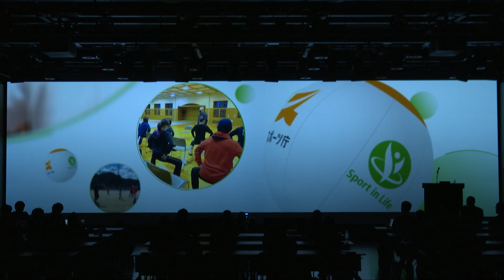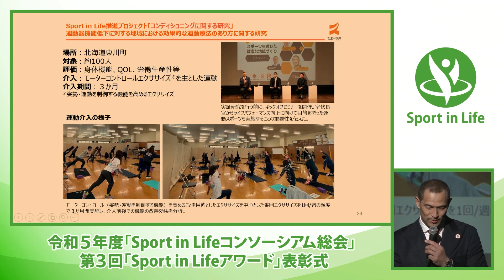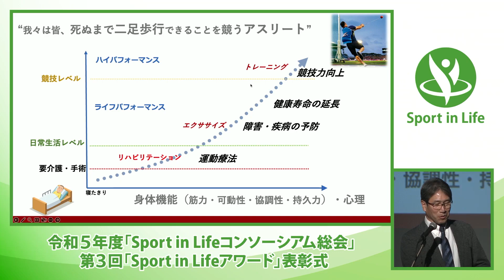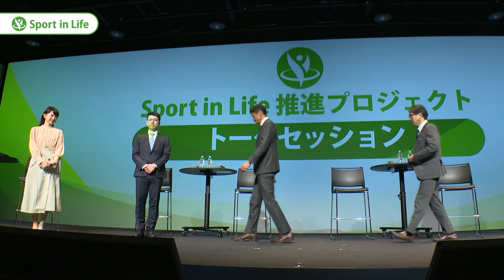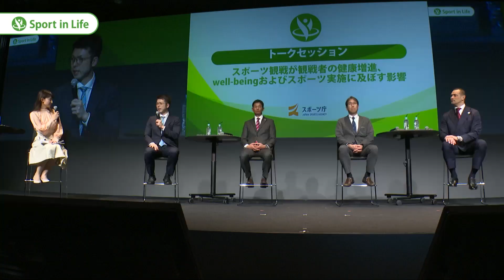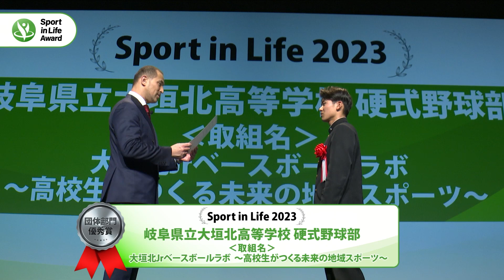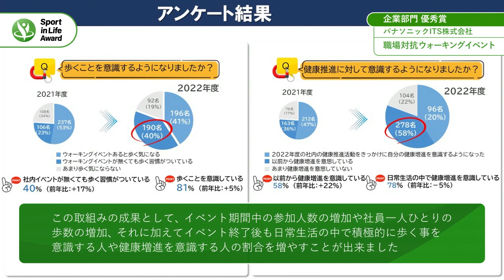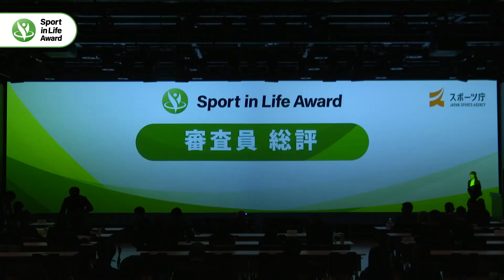令和５年度「Sport in Lifeコンソーシアム総会」及び「第３回Sport in Lifeアワード」表彰式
スポーツ人口の拡大に資する優れた取組を表彰する「第３回Sport in Lifeアワード」表彰式、そして「Sport in Lifeコンソーシアム総会」を、令和６年３月５日（火）に開催しました。

スポーツ庁では、引き続き本アワードで受賞された取組等を広く社会へ発信することで、より多くの国民のスポーツ参加の機会を創出し、Sport in Life（生活の中にスポーツを）の実現を目指していきます。

※Sport in Lifeアワードへの応募は、Sport in Lifeコンソーシアムに加盟していただく必要があります。

【　Sport in Life コンソーシアム総会　】
00:11　オープニング
02:38　室伏広治スポーツ庁長官より
　　　  「国民のスポーツを通じたライフパフォーマンスの向上に向けて」
06:00  「3カ月チャレンジ身体機能向上プログラム」紹介動画
12:00　室伏広治スポーツ庁長官より
　　　 「3カ月チャレンジ身体機能向上プログラム」紹介
32:10  「3カ月チャレンジ身体機能向上プログラム」優秀成績者の発表
43:00  「運動器機能低下に対する地域における効果的な運動療法のあり方に関する研究」
　　　　・金岡 恒治氏（早稲田大学 スポーツ科学学術院教授）
59:30  「スポーツ観戦が観戦者の健康増進、well-beingおよびスポーツ実施に及ぼす影響」
　　　　・木越 清信氏（筑波大学体育系准教授）
　　　　・松井 崇氏（筑波大学体育系助教）
01:19:40　★トークセッション★
『「目的を持った運動・スポーツ」に関して』　をテーマにトークセッション
　平井 理央 / フリーキャスター
・登壇者
　室伏　広治（スポーツ庁長官）
　金岡 恒治氏（早稲田大学スポーツ科学学術院教授）

【　第3回「Sport in Lifeアワード」 表彰式　】
02:03:56　中央幹事会・審査員　紹介
　　　　　★受賞団体表彰★
02:08:28　・企業部門　　Sport in Life 2023　優秀賞／企業部門
　　　　　　　　　　　　  株式会社システムリサーチ
　　　　　　　　　　　　  株式会社ダーツライブ
　　　　　　　　　　　　  パナソニックITS株式会社
02:18:40　・団体部門　Sport in Life 2023　優秀賞／団体部門
　　　　　　　　　　　 一般社団法人　輝水会
　　　　　　　　　　　 岐阜県立大垣北高等学校 硬式野球部
02:26:00　・自治体部門　Sport in Life 2023　優秀賞／自治体部門
　　　　　　　　　　　　 守山市
　　　　　　　　　　　　 東大阪市
02:33:15　・大賞　Sport in Life 2023　大賞
　　　　　　　　　 NPO法人 クラブしっきーず
02:38:20　表彰事例発表（受賞された各団体の事例発表）
03:20:20　審査員総評